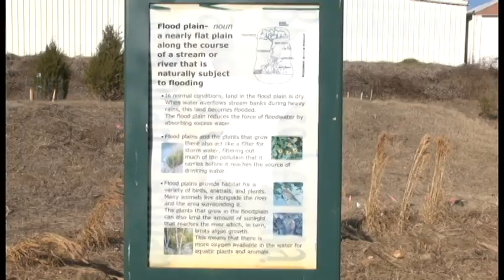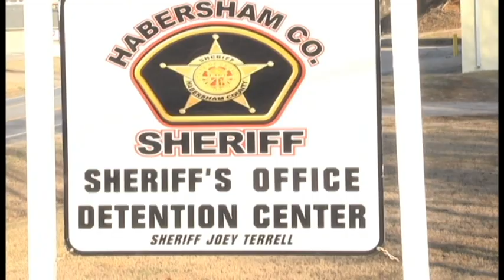Now Habersham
Probationers are now allowed to do community service in Cornelia, Georgia to pay off their fines.